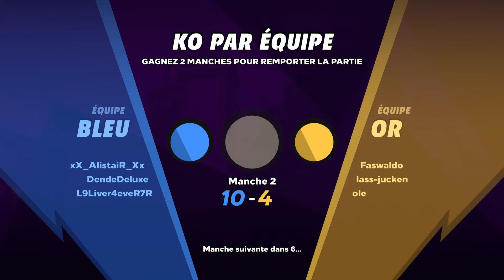Knockout City : LE Windjammers 3D (3v3) !! DU GROS SKILL BIEN JOUISSIF !!! xD